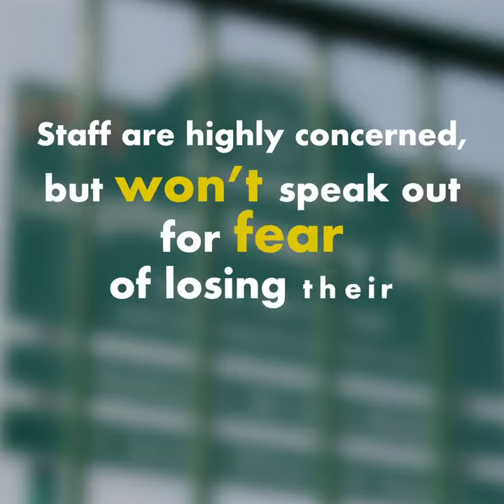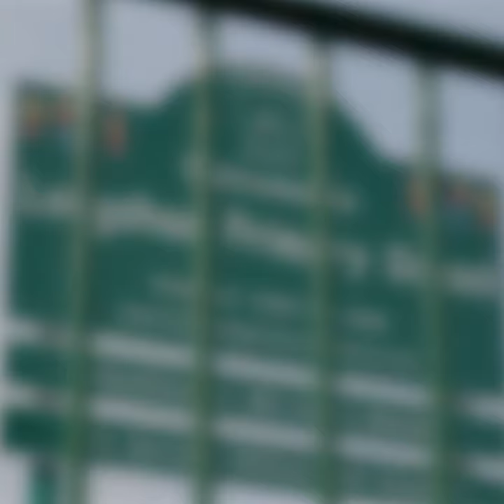Faiza Shaheen for Chingford Woodford Green Labour TakeBackOurSchools